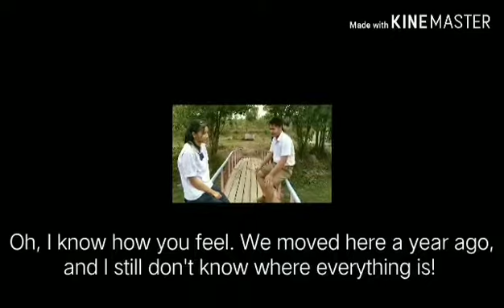English Conversation Project: M 2/1 MEP (Asking Directions).